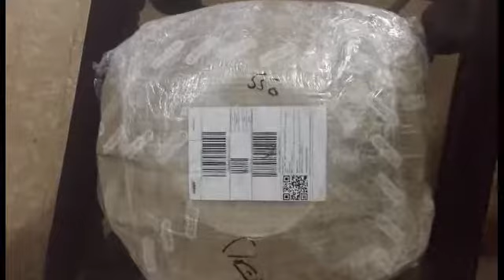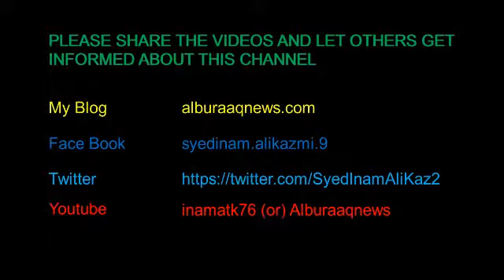My First Gold Pan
Please visit our news blog and also watch our youtube channel
Sikh Yatri are coming to Hassain Abdal to attend Goru Birth day ceremony in Punja sab

Mexican National Convicted After Posing as Native-Born American for 10 Years
Advisor to PM Malik Amin Aslam has said that 111000 health cards will be distributed in Attock district.
Articles  Amazing Turkey.